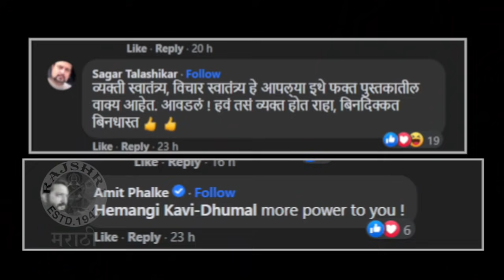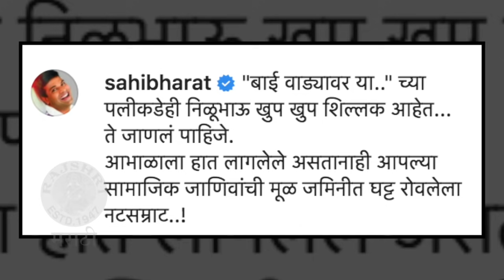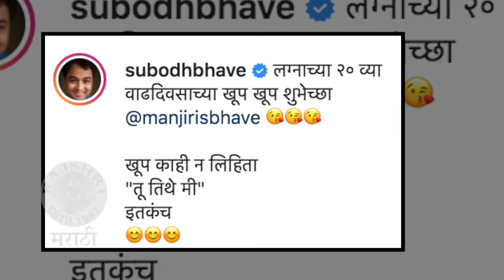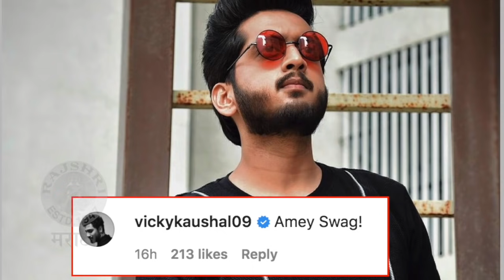Top 10 Marathi Entertainment News | Week 20 2021 | Hemangi Kavi, Pravin Tarde, Mrunmayee Deshpande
हेमांगी कवीचं ट्रोलर्संना सडेतोड उत्तर, प्रविण तरडेंच्या नव्या सिनेमातील लूक आणि बरंच काही आहे आजच्या टॉप 10 Entertainmentमध्ये. Watch this video to know more.